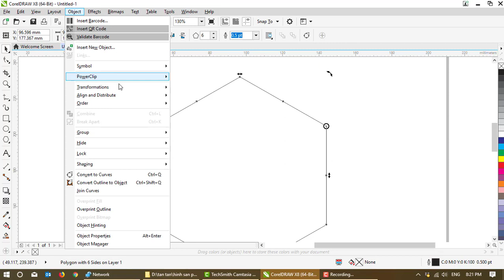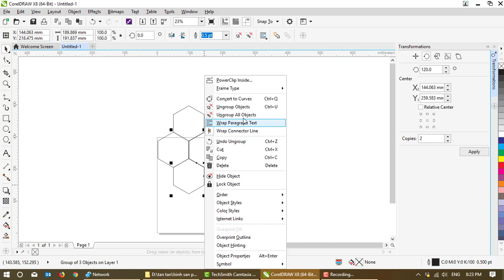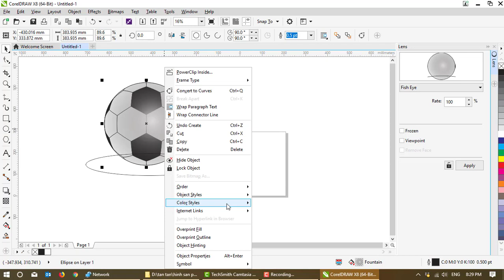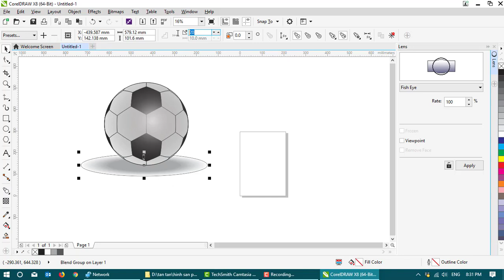Create soccer balls with CorelDRAW with Lens and Blend tools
I will guide you to create soccer balls with CorelDRAW using the Fish Eye effect in Effects. To get started, start CorelDRAW and do step-by-step instructions.